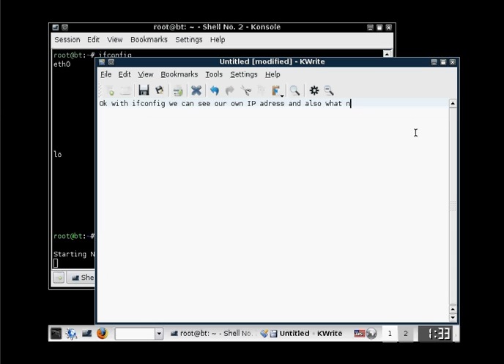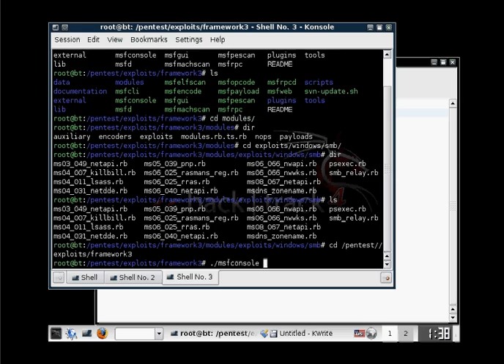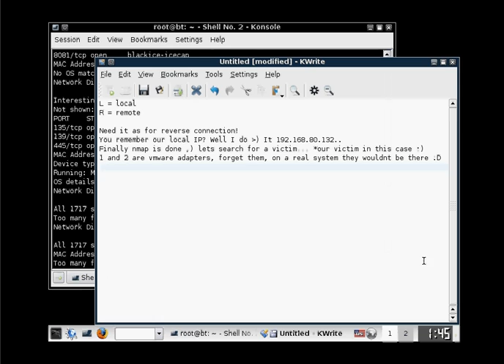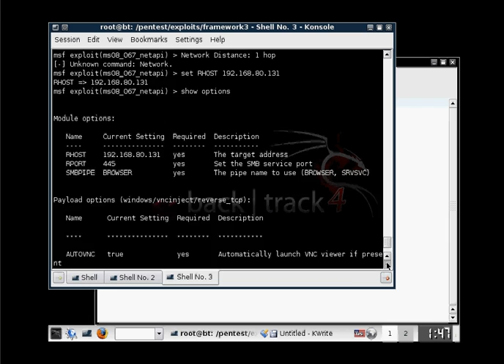Using Back Track 4 / Metasploit Framework 3 to hack into Windows XP SP2 Tutorial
A simple tutorial how using Metasploit Framework you can hack into a Windows XP SP2 system that has no firewall running and not the newest updates.